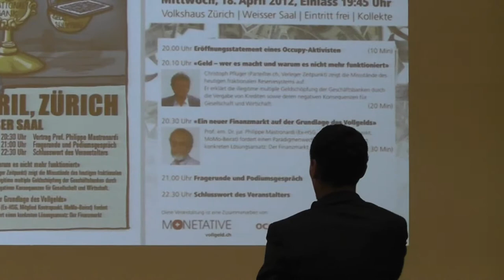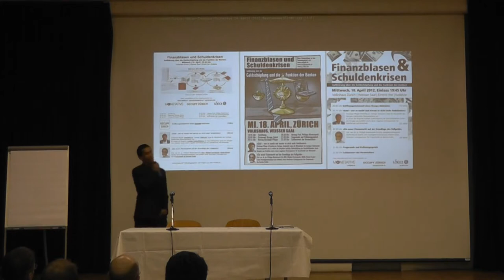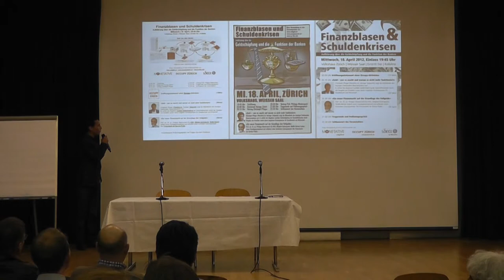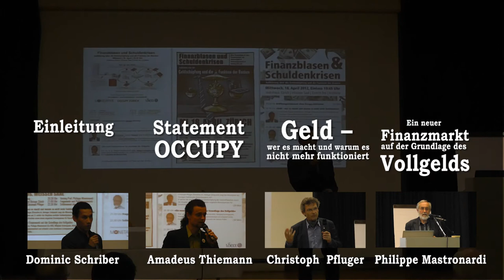Donimic Schriber, Einleitung, Finanzblasen und Schuldenkriesen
Dominic Schriber (ig-idea) führt den Abend ein.

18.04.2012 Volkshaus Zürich